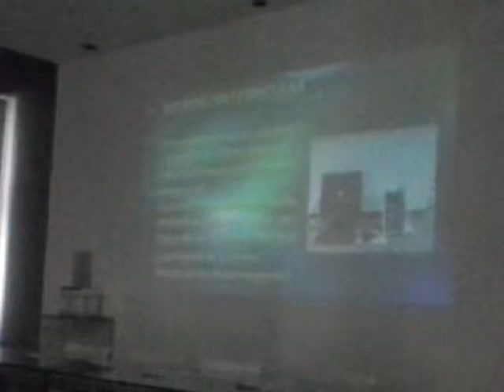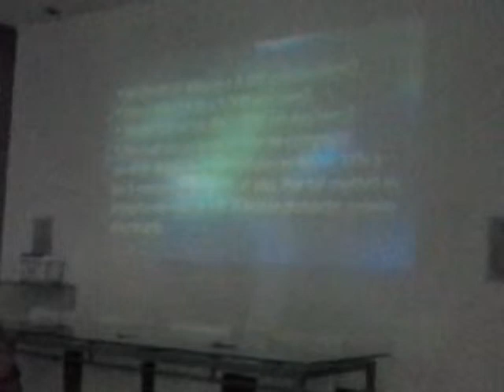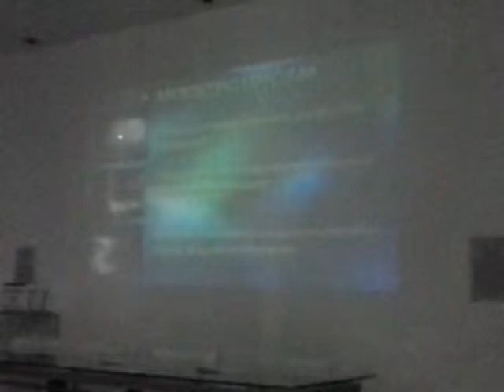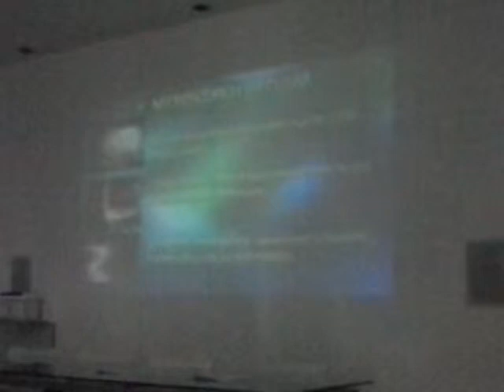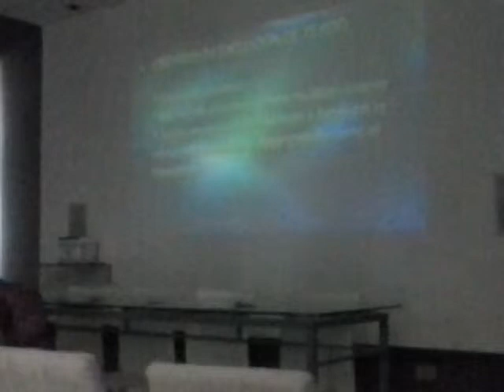1JORNADA DE ACTUALIZACIÓN DE ABLACION OCULAR 10P